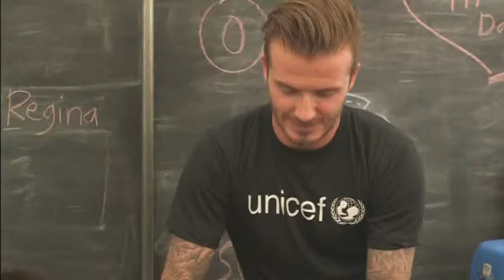5291AS PHILIPPINES-BECKHAM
5291AS PHILIPPINES-BECKHAM